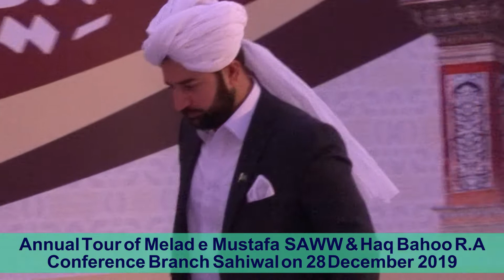Sultan Bahadar Aziz _ Excerpts from Milad e Mustafa & Haq Bahoo conference at Sahiwal: 28th Dec 2019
Sahibzada Sultan Bahadar Aziz sahib is 10th Descendant of great Sufi Saint Hadrat Sultan Bahoo (R.A.).

Following the footsteps of his father Hadhrat Sultan Muhammad Asghar Ali (a great Sufi and spiritual personality & 6th Sultan ul Faqr) he successfully upholds rich legacy of his elders and keenly pursues their mission of love, peace and harmony, interfaith dialogue and unity of Ummah.

Sahibzada Sultan sahib actively participates in organizational activities as well as spiritual gatherings organized by Islahee Jamaat & Aalmi Tanzeem ul Arifeen.

Excerpt from Milad-e-Mustafa and Haq Bahoo conferences held at Sahiwal, Pakistan on 28th Dec 2019.
@Alfaqr Tv